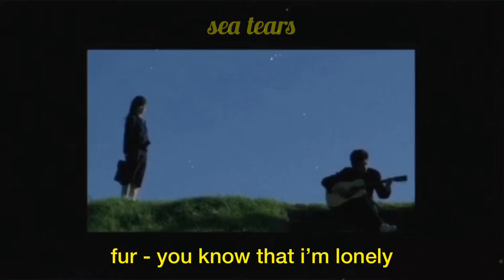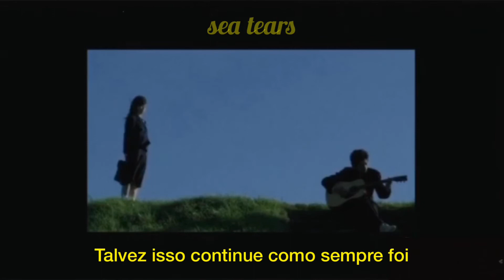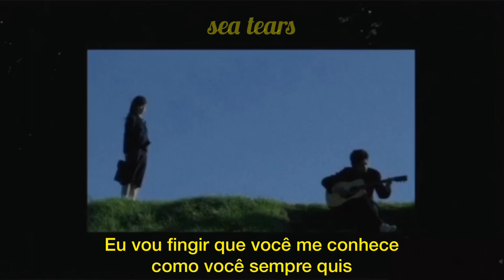fur - you know that i’m lonely (legendado/ tradução pt-br)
[letra]

Close my eyes and I feel like I'm not even in my life
And I never wanna leave
As I see myself running out of time
Mistake after mistake, it's safer if I distance myself
If theres a way for me to not do what I have done for so long

Don't be sorry, if you know that I'm lonely
I don't feel like you know me well enough to understand
Mysterious ways of dealing with a couple of down days
It's like you're stealing what I had, for a while, and using it yourself
In my mind I see what I wanna see and if it goes wrong
I think I'll never be the same, but I know it's only make believe

So don't be sorry, if you know that I'm lonely
If you can show me that your thoughts are all holy
I'll pretend that you know me like you always wanted to

Maybe it stays as its always been
Hazy and they see what we can't see
Please let me know if you want me around
And I'll try my hardest to be good